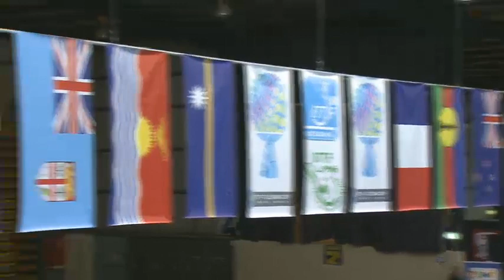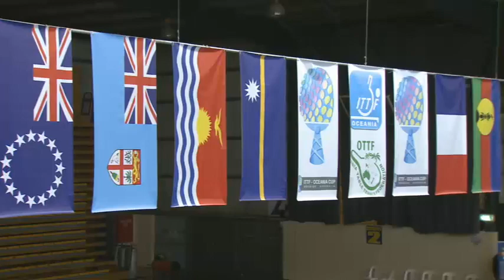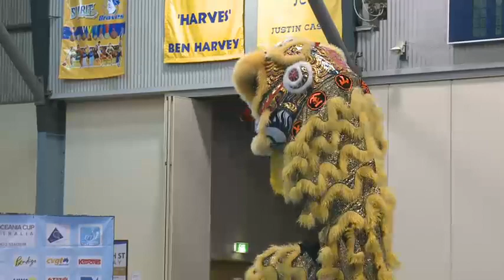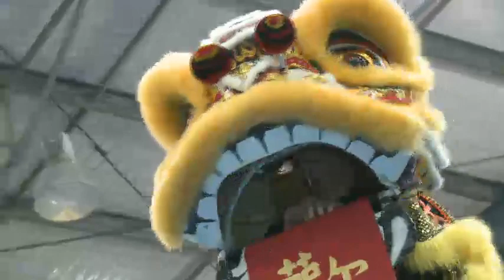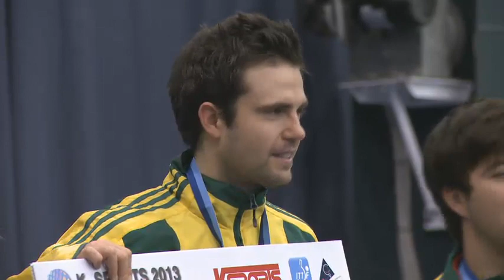K-Sports 2013 Oceania Cup Finals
Watch all the action live from the K-Sports Oceania Cup mens and women's singles bronze medal and gold medal matches in Bendigo, Australia.
DEDERKO Zhenhua v Melissa TAPPER
FRANK Robert v Phillip XIAO

MIAO Miao v LI Chunli
HENZELL William v POWELL David